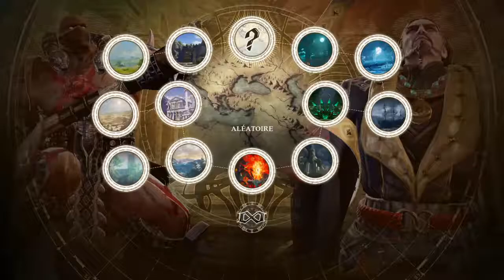Kayane Predator Invitational agencimmo com Saitoh (Astaroth) vs YUZU ganondeurf (Azwel)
Match retrieved with PS Share function
Kayane Predator Invitational event occured 22/09/2019